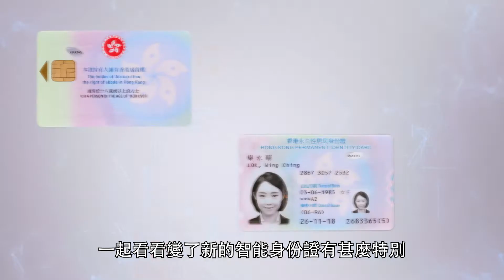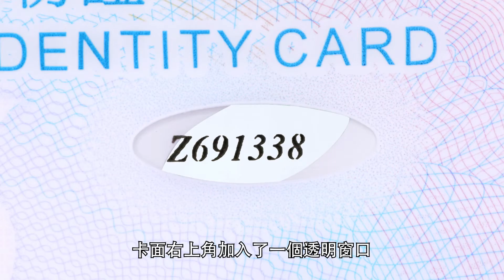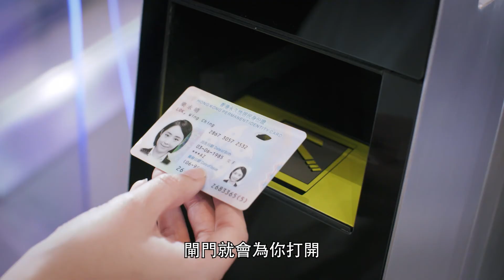新智能身份證：認識新證篇